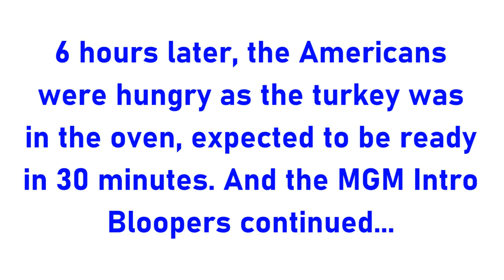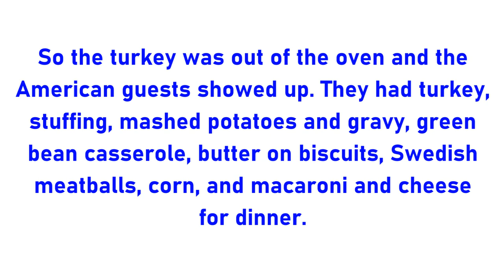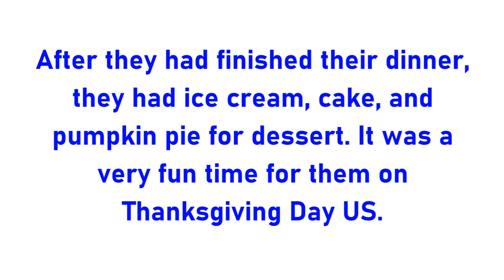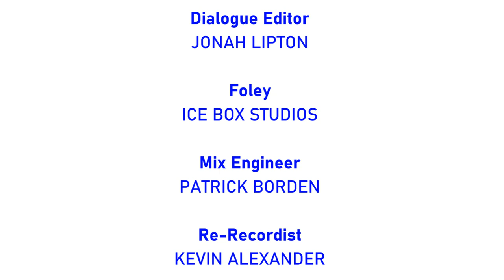[#1996] MGM Intro Bloopers | Episode 3 | The American Thanksgiving Party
PLOT: Amid the MGM Intro Bloopers, Sam and the Gang, along with the Thanksgiving Turkey, celebrate American Thanksgiving by preparing the food for the American guests.

BLOOPERS:
- Thanksgiving Turkey (with music by me)
- What's for Dinner?
- Vyond, LLC
- WGBH-TV 2 Boston, MA
- Electronic Arts (EA)
- WABC-TV 7 New York City
- KNBC-TV 4 Los Angeles, CA
- WTTV-TV 4 Indianapolis, IN
- WFOX-TV 30 Jacksonville, FL
- The Walt Disney Co.
- Metro-Goldwyn-Mayer (Finally!)
- Happy Thanksgiving!